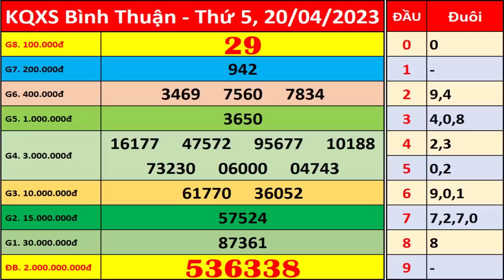Xổ số Bình Thuận ngày 20 tháng 4 | XSBTH - KQXSBTH - SXBTH | Xổ số kiến thiết Bình Thuận hôm nay